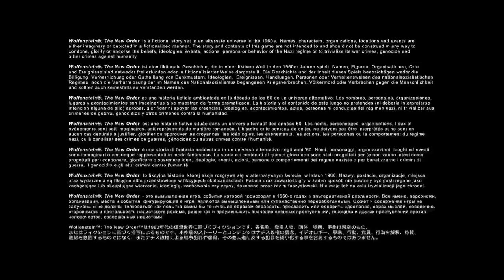Wolfenstein: The New Order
Welcome back to the channel. Are you a fan of the Wolfenstein series? Do you have a favorite title? Jump down to the comment section below and share your thoughts!